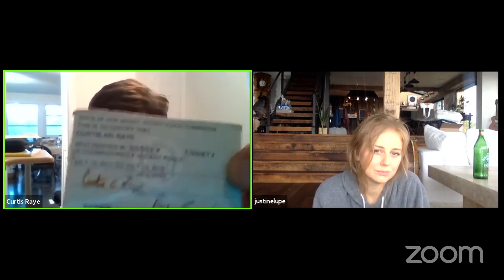Justine Lupe - The Lonely Jukebox - April 18, 2020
There is a mysterious jukebox in my hometown that refuses to turn off. I see it on the Touchtunes app, even though every other jukebox has been powered down because of Covid-19. If you send me a $1.20 and a song choice, I’ll play it in that empty bar.
Nobody will hear it. Plus, I'll donate $2 more to a bartender, host, server, or kitchen staff who's lost hours because of Covid-19.

To make a complete evening of entertainment, we bring in guests, including:
Week 3: Cecily Strong, Jessica McKenna, Matt Walsh
Week 4: Justine Lupe, Richard Kind, and Jimmy Pardo.